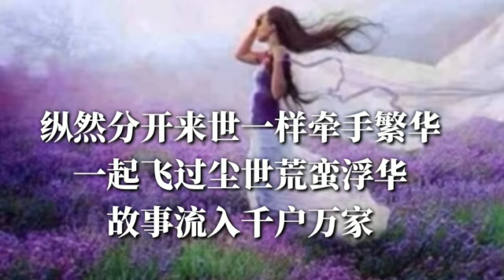🌟化蝶情🌟天籁天🌟